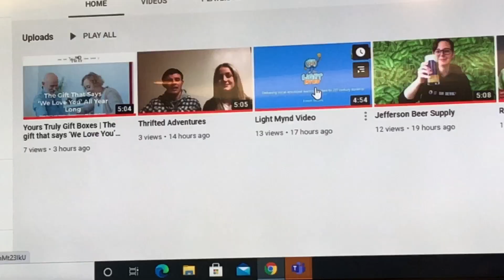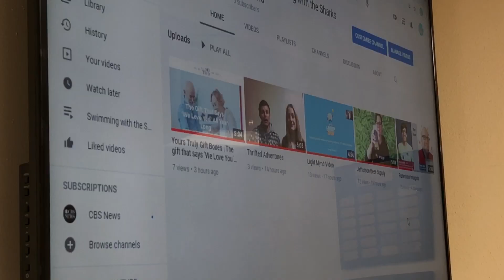Digital Exclusive: Briar Cliff's 11th Entrepalooza makes changes due to pandemic